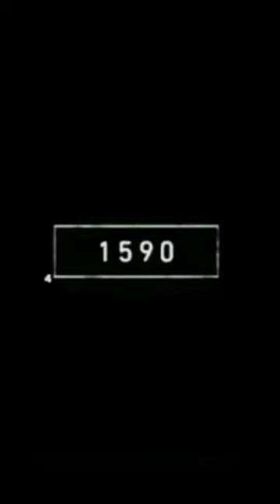2023 YAK AND 5,000BC YAK